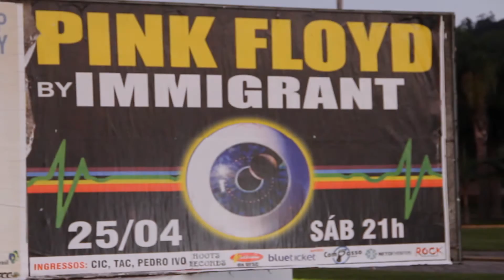Pink Floyd By Immigrant